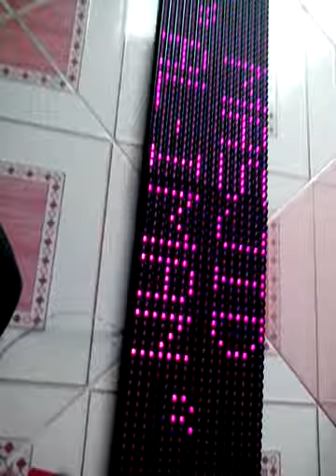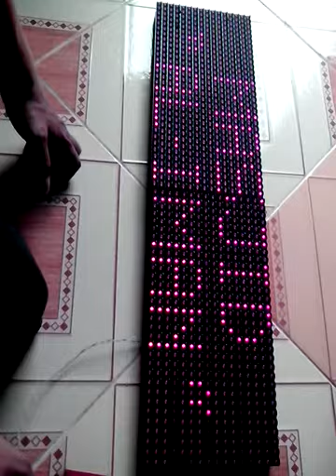Perakitan JWS P10